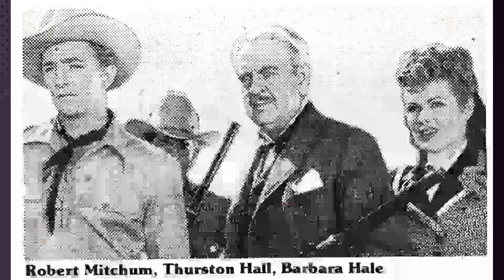Exclusive Insider Scoop: Uncovering the Untold Truths of The Greatest American Hero TV Series!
William Katt as Ralph Hinkley
Robert Culp as Bill Maxwell
Connie Sellecca as Pam Davidson
Michael Paré as Tony Villicana
Faye Grant as Rhonda Blake
Jesse D. Goins as Cyler Johnson
Don Cervantes as Paco Rodriguez
William Bogert as Les Carlisle
Paul Carafotes as Joey
Deborah Mays as Tammy
Edward Michael Bell as Principal Knight
Robert Weaver as Coach Ray Buck
Brandon Williams as Kevin Hinkley
Glenn R. Wilder as Capt. Franklin
James Whitmore Jr. as Byron Bigsby
Anthony Charnota as Mike
Red West as Charley
Eugene Peterson as Clarence Carter
Kurt Grayson as Hertzog
Harry Johnson as Agent Jeff Sharp
Will MacMillan as Commander
Bob Hastings as Sportscaster
Melvin F. Allen as Arnold Diggs
Benny Medina as Chaffey
Bert Hinchman as Bus Driver
Christine Belford as Dotty Parker
Kene Holiday as Ballentine
Woody Eney as Bobby Moody
Jeremy Kemp as Franz Zedlocker
June Lockhart as Alice Davidson
Ferdy Mayne as Abe Figueroa
Dennis Lipscomb as Dave Tanner
Timothy Carey as Blanchard
David Tress as Dr. Gardner
Rod Colbin as General Enright
Kai Wulff as Peter
Dave Shelley as Atkins
Carmen Argenziano as Murph
Bill Quinn as Harlan Blackford
Alex Rodine as Klaus Vorman
Nicholas Worth as Lenny
Francis X. McCarthy as Edward McAstelli
Arnold F. Turner as Agent Billings
Laurence Haddon as Burke
Al White as Captain Reilly
Ted Gehring as Counterman
William Frankfather as Chet Kanaby
Michael Cornelison as Eugene Vale
W.T. Zacha as Greg Mathews
J.P. Bumstead as Agent Spiegel